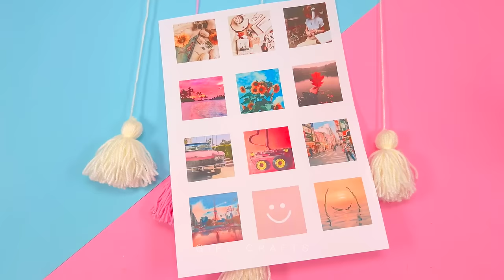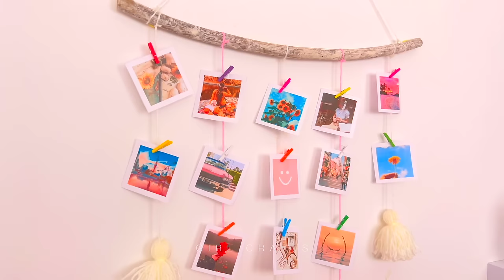50 DIY ROOM DECOR IDEAS YOU WILL LOVE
50 DIY ROOM DECOR IDEAS YOU WILL LOVE

00:00 Easy Bedside Lamp Idea
00:42 Unicorn Wall Decor Idea
01:14 Butterflies Hanging Decor
01:58 Cute Star Money Box Idea
02:46 Cactus Wall Organizer
03:31 Paper Craft Wall Decor
04:00 Lilies Flower Decor Idea
04:43 Cute Pink Wall Decor
05:24 Mermaid Jewelry Organizer
07:11 Cutie Unicorn Decor Idea
08:07 Amazing Owl Lamp Idea
09:28 Pink Wall Shelf Decor Idea
11:17 Strawberry Organizer Idea
12:15 Handmade Photo Frame Idea
12:59 Pink Ribbon Decor Idea
14:20 Colorful Star Decor Idea
15:12 Pink Diamond Lamp Idea
16:47 Chick Organizer from Clay
17:40 Blue Photo Holder Decor
18:31 Unicorn Bedside Lamp Idea
19:50 Rabbit Organizer Decor Idea
20:32 Recycled Jewelry Organizer
21:42 Recycled Flower Pot Decor
22:30 Mini Phone Holder Idea
23:12 Wall Photo Holder Idea
24:03 Hot Air Balloon Hanging Decor
24:52 Tassel Wall Decor Idea
25:46 Cutie Ballerina Decor Idea
26:28 Pom Pom Moon Wall Decor
27:00 Amazing Pink Tree Decor Idea
27:47 Pom Pom Heart Decor Idea
28:29 Easy Paper Heart Decor Idea
28:56 Cloud Wall Decor Idea
30:07 Cloud Wall Organizer Idea
30:59 Pink Heart Wall Decor Idea
32:15 Handmade Cloud Wall Decor
33:10 Easy Wall Decor Idea
34:24 SUper Cute Rainbow Decor
34:54 Amazing Unicorn Wall Decor
35:54 Cutie Star Wall Decor Idea
37:03 Basket Ball Flower Pot Idea
37:44 Leaf Organizer from Clay
38:54 Handmade Candle Idea
39:40 Magical Jar Decor Idea
40:48 Recycled Lamp Idea
41:37 Hanging Decor Idea
42:56 Unicorn Calendar Idea
44:37 Special Rose Decor Idea
45:04 Chick Door Hanger Idea
45:57 Pink Butterfly Wall Shelf
46:48 Pom Pom Wall Organizer
47:28 Flamingo Wall Decor Idea
48:18 Handmade Jewelry Organizer
49:18 Donut Cork Board Idea
50:06 Pink Mushroom Photo Holder
51:30 Paper Craft Easy Wall Decor
52:59 Pom Pom Hot Air Balloon Decor
52:35 Cutie Mini Tree Decor Ideas
53:34 Colorful Fluffy Wall Decor
54:24 Pink Rabbit Decor Idea
55:01 Cute Wall Decor Idea